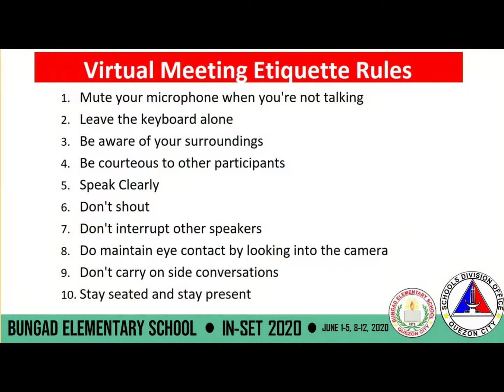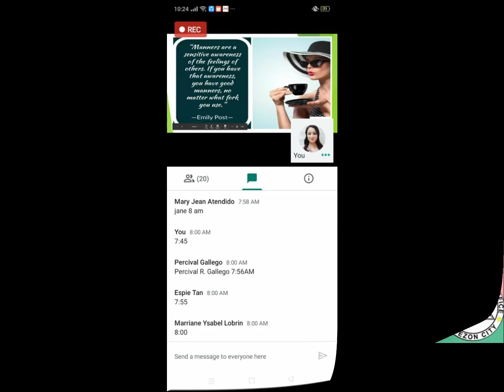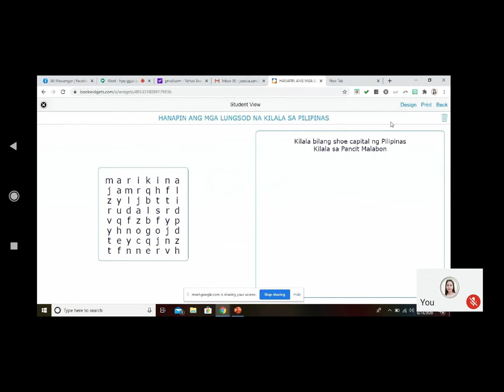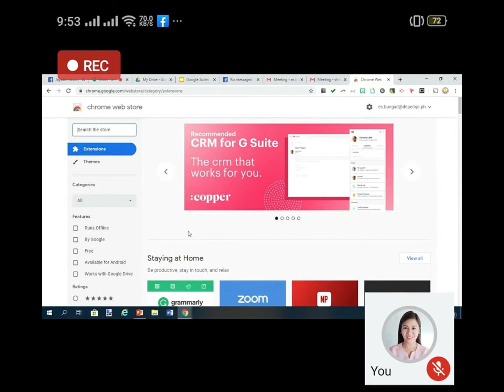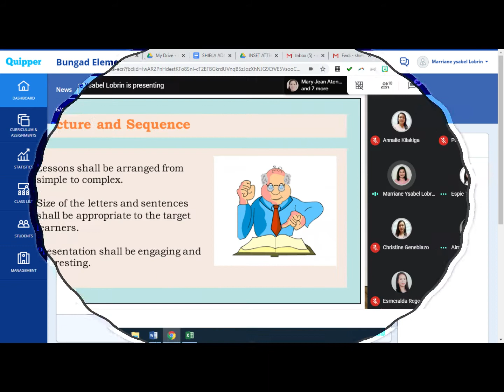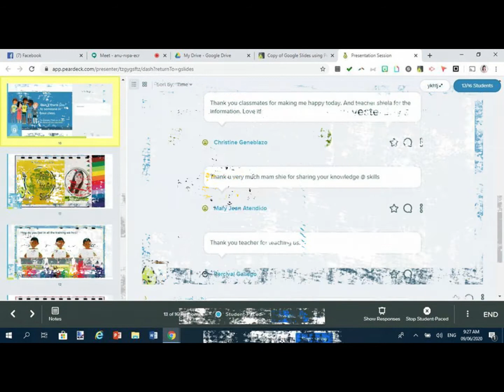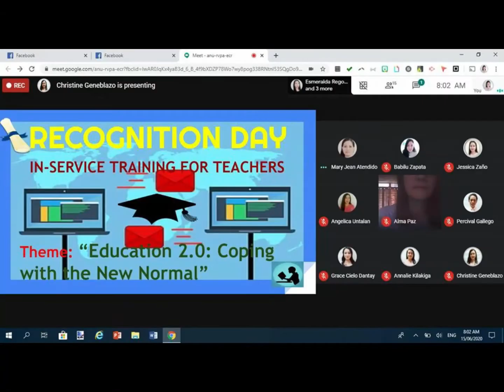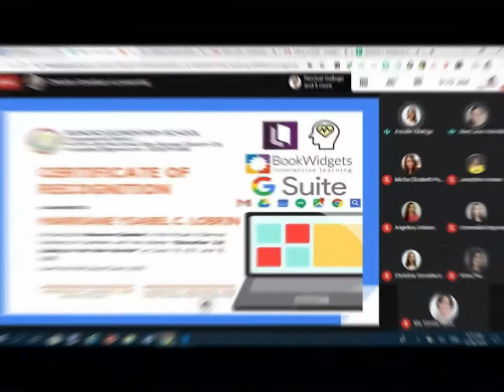Virtual In-Service Training 2020 - Bungad Elementary School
Theme: Education 2.0:Coping with the New Normal